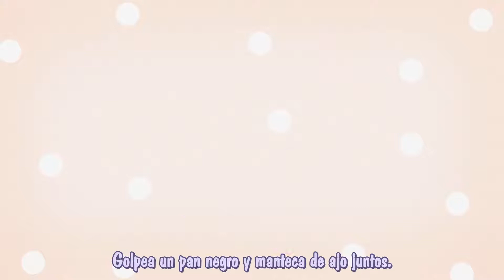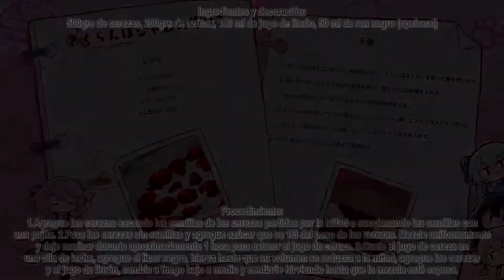Cooking With Valkyries Season 2 | Capitulo 5 Doblado al Japones + Subtitulos en Español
El día de la reunión prometida, las palabras gourmet de la Valquiria están de vuelta ...
Esta es la vida diaria de la valquiria que se metió en la brecha de la batalla contra el Honkai.
El hielo derretido en primavera renace como licor de cereza, y la mermelada de cereza se elabora en las noches de verano. El aroma de la sopa de mariscos que recuerda a la brisa del mar en otoño y el chocolate fondant en invierno calientan tu corazón ... ¡Disfruta de una deliciosa comida con la valquiria y deja maravillosos recuerdos!

► ¡Sígueme!